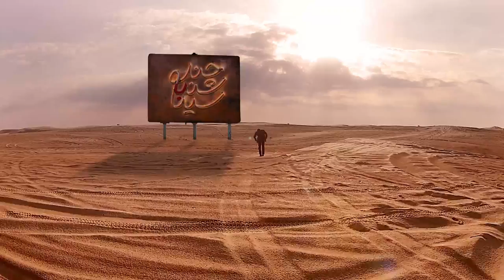Farsi1 - Show Promo - CHAND SHANBEH Season 2